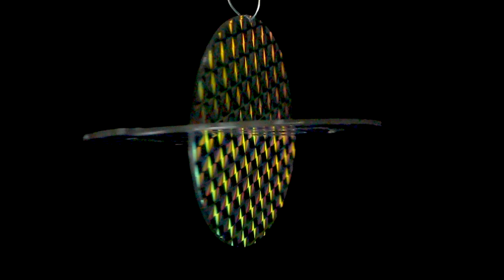3D Holographic Saturn Clip